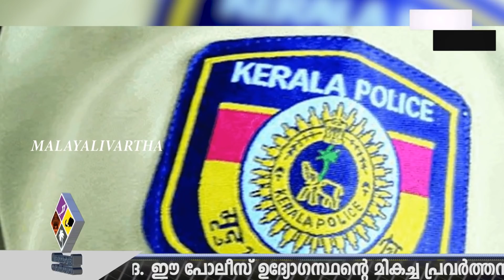വാട്സാപ്പ് ഗ്രൂപ്പില്‍ യതീഷ് ചന്ദ്രയെ അപമാനിച്ച്‌ സംഘടനാ നേതാവ്